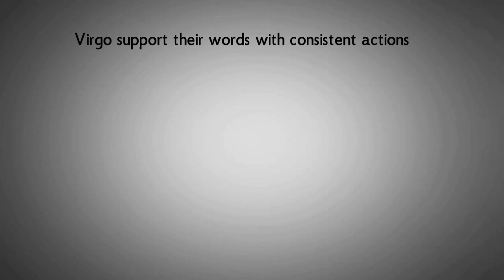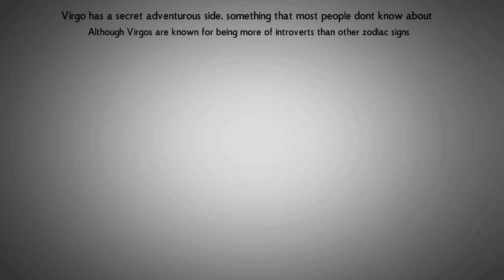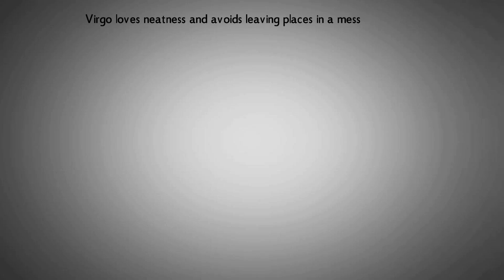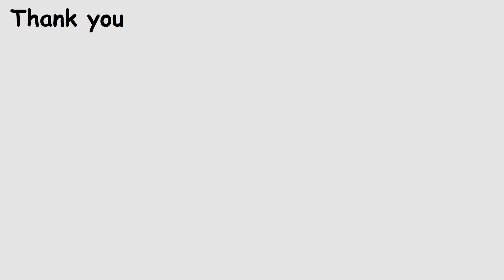Virgo Personality Traits (21 SECRETS)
Do you ever think about what makes Virgos so different?
If you’re a Virgo, you are often viewed as a person who has high standards but the reality is that there is so much more to Virgo personality than what people know.

Based on Virgo Sun Sign

Created By:
Zodiac Talks